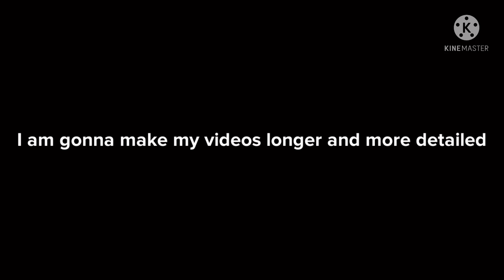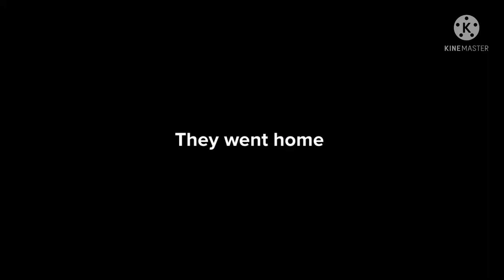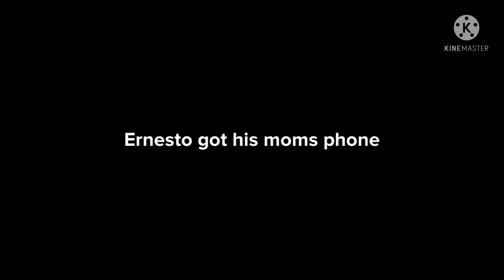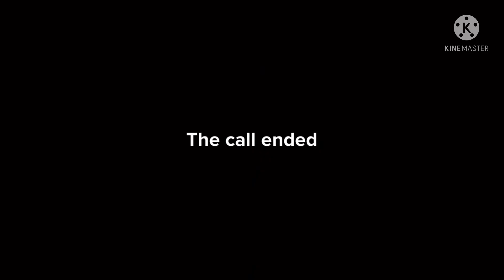Ernesto gets his mom arrested/grounded/punishment day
I know a lot of these videos with the same title exist, but I made this one different. Ernesto causes his mom to get arrested and he gets grounded. Ernesto also gets a punishment day